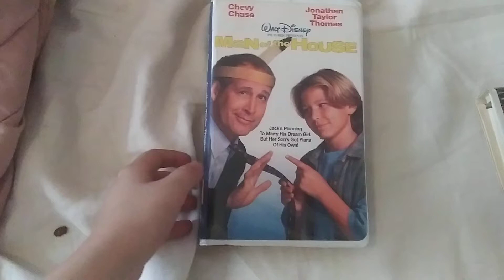Man Of The House VHS